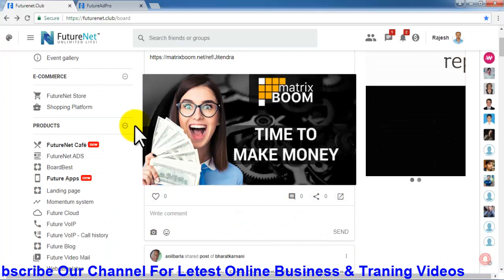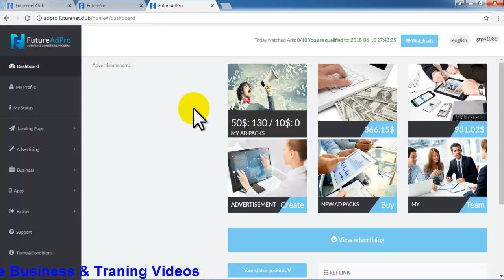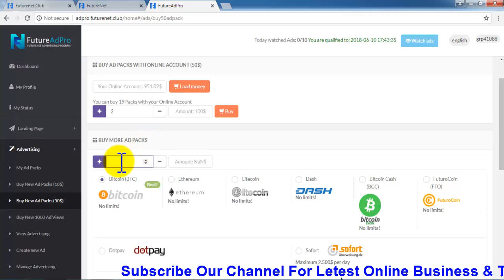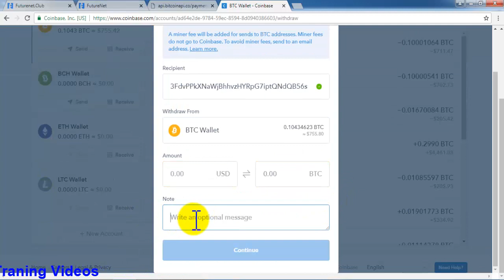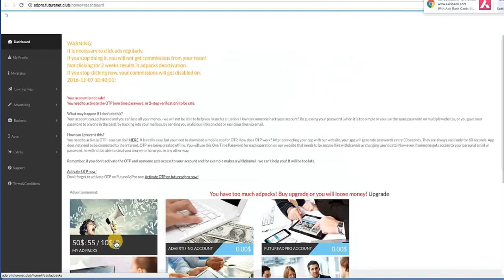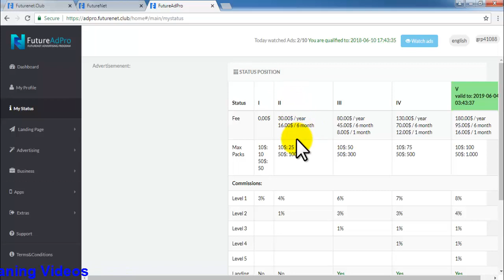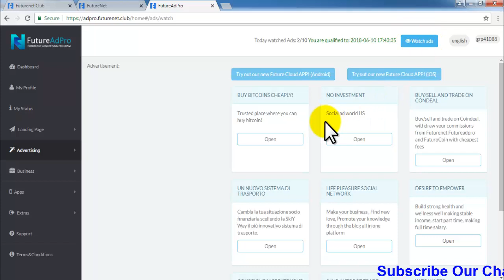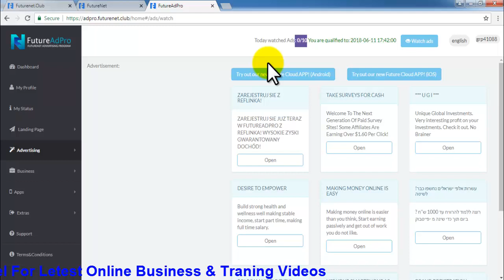How To Buy Futureadpro Advertisement Adpacks Live Hindi Full Video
How To Buy Futureadpro Advertisement Adpacks Live Hindi Full Video By Gupta Tube

Biggest My Top 2 Recommend Programs

1. Social Add World

2. Futurenet

_Futurenet Training Tutorials Step By step Full Process_*

1st Video -  *Futurenet Full Plan Presentation*

2nd Video - *How To Join Signup Full Process*

3rd Video - *How To Buy Adpacks Live Payment*

4th Video - *Daily Income  Calculated Video*

*World No. 1 Business My Top Recommend Business Plan*

Ask Your Question

Thanks & Regards

        Rajesh Gupta
 INTERNET MARKETER
    Call And Whatsapp